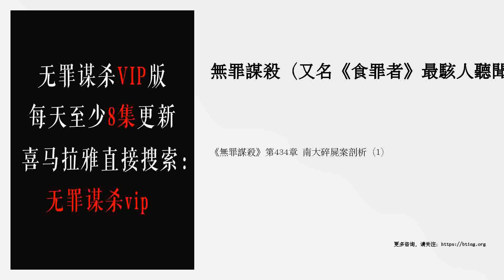《無罪謀殺》第434章 南大碎屍案剖析（1）